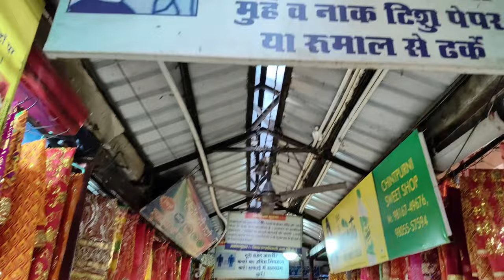ਮਾਤਾ ਚਿਤਪੁਰਨੀ ਦਰਸ਼ਨ,my new vlogs # Punjabi family vlogs,Mata de darshan chintpurni mata#